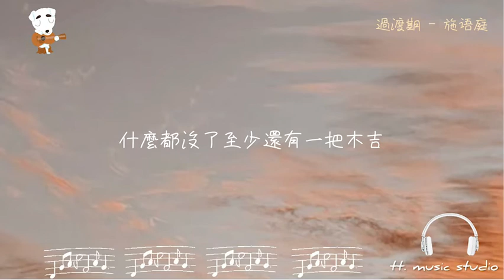過渡期-施語庭[歌詞動態]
施語庭
過渡期

作詞：施語庭
作曲：施語庭

跌倒了 就躺下吧
休息是為了走更長遠的路
哽咽了 就哭爆吧
眼淚都會變成漂亮的珍珠

如果還有很多的不確定
那就看場好笑的午夜電影
如果還在擔心東擔心西
那就去山上呼吸新鮮空氣

過渡期 別忘記要呼吸
什麼都沒了至少還有我和自己
什麼都沒了至少還有一把木吉

受傷了就流血吧
經歷更多就會變得更堅固
崩潰了就放縱吧
流浪過才懂的什麼是幸福

那就吃一塊巧克力的松餅
那就做一場最華麗的夢境

過渡期別忘記要呼吸

沒有放棄的勇氣
沒有什麼好猶豫
沒有人比你更瞭解你
走捷徑不一定更順利
我們都會有最適合自己的結局